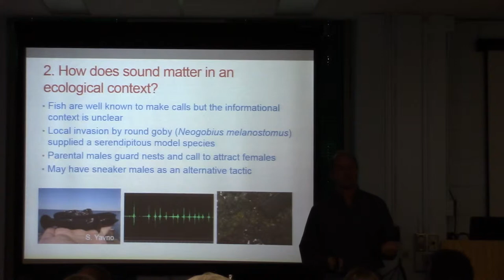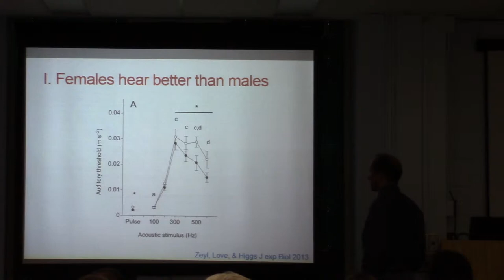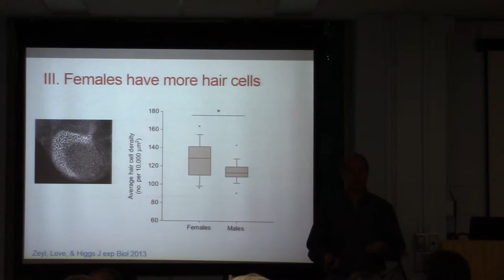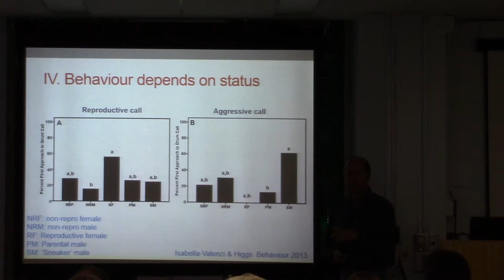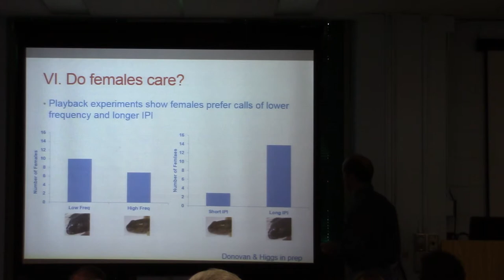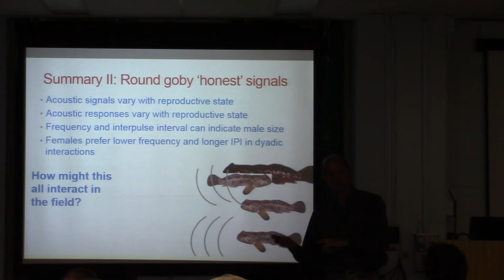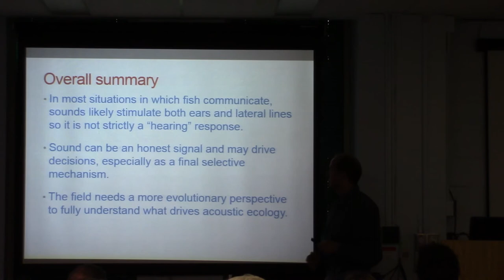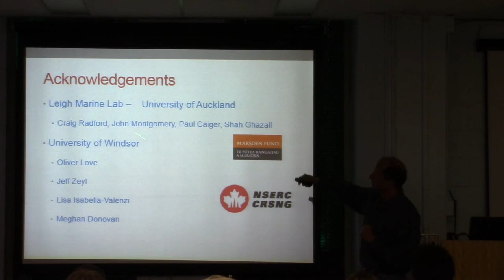Organismal seminar Dr. Dennis Higgs - Part 2/2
Time & Location: Thursday, October 22nd  at 3:00pm in W4/12, Stewart Biology
Speaker: Dr. Dennis Higgs
Host: Dr. Rudiger Krahe

Title: Neural and Behavioural Drivers of Fish Acoustic Ecology